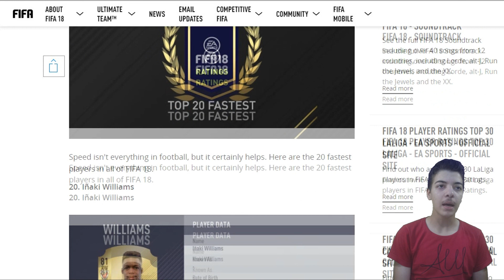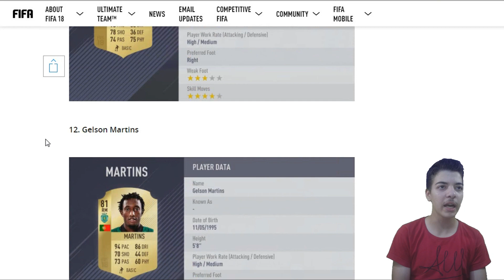اسرع 20 لاعب في فيفا 18 | صواريخ 🚀🚀 | FIFA 18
مارح تندم صدقني..!!!

ايدي ps4: SyrianGamer1